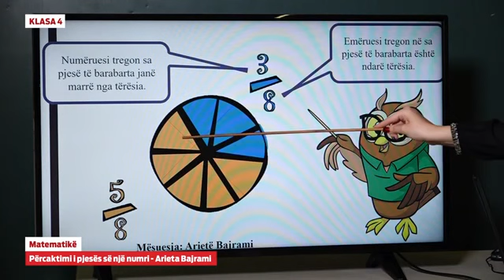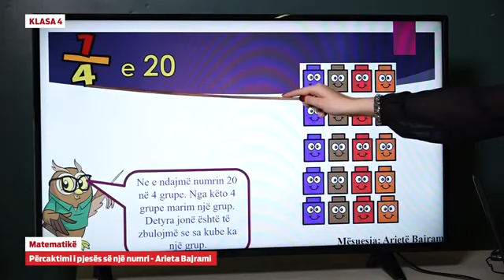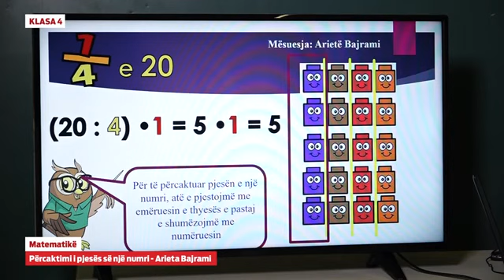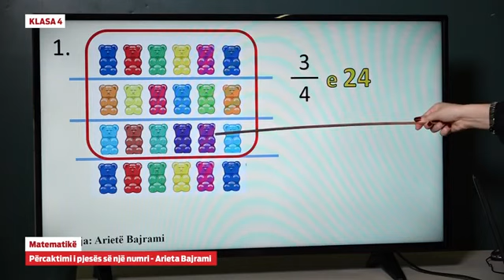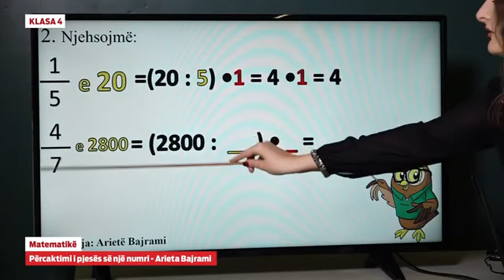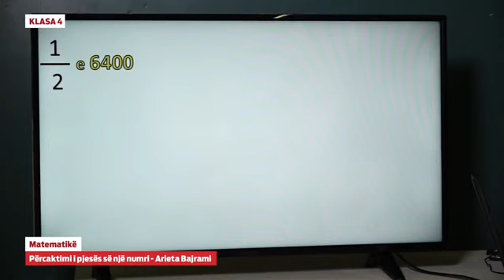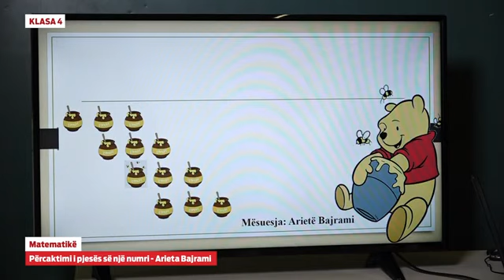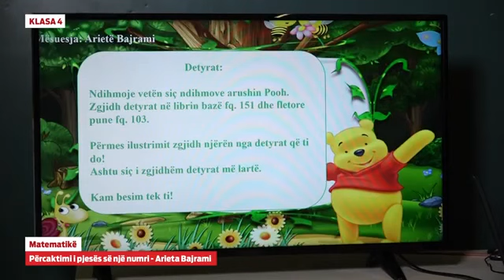Klasa 4 - Matematikë - Përcaktimi i pjesës së një numri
- Matematikë - Përcaktimi i pjesës së një numri

Arieta Bajrami